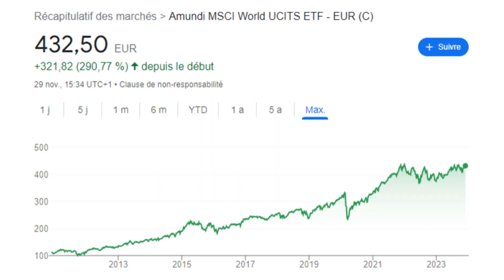La situation d’Arsène, 23 ans, 300 000 euros (La Consult’ Finances #1)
Bienvenue sur cette nouvelle vidéo ! Aujourd’hui on débrief la situation financière d'Arsène, qui a la particularité d'avoir un patrimoine financier de 300 000 euros à seulement 23 ans. On va tenter ensemble de répondre à ses interrogations concernant sa gestion financière actuelle.

Primes de parrainage des services que j’utilise et que je te recommande:

✔️ LUCYA CARDIF 👉 via assurancevie.com ("Comment avez-vous connu Assurancevie.com ?" → "Recommandation" → indiquer le code MADR37444 à la fin de la souscription, 50€ offerts)

Les meilleurs PEA:
✔️ FORTUNEO 👉 140€ offerts avec le code 13322449 (si versement initial d’au moins 1000€)
✔️ BOURSE DIRECT 👉 50€ offerts avec le code 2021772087
✔️ BOURSOBANK 👉 jusqu'à 170€ offerts avec le code OSSP1852

Ces codes ou liens s'inscrivent dans la démarche d'une campagne de parrainage. Selon les conditions fixées par les sociétés citées, ils me permettent à moi ou à quelqu'un de mon équipe de percevoir une prime de parrainage.  En passant par ces liens, tu participes au financement du projet de l'Éducation Financière Pour Tous !

Vous souhaitez nous proposer une collaboration ou vous renseigner sur le projet ?